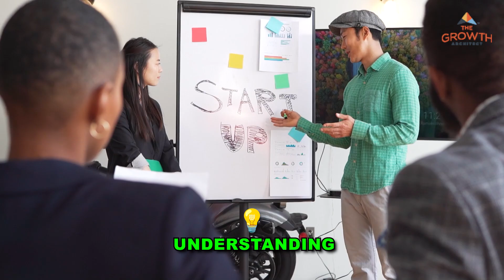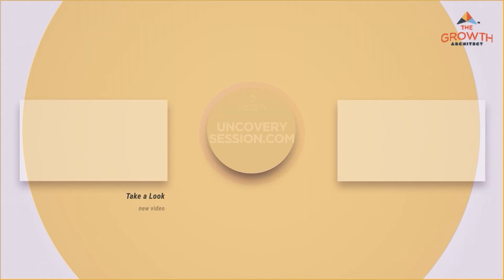How to Use Your Emotional Intelligence (EQ) at Work (Video)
Andrea Johnson shows how using emotional intelligence (EQ) empowers your leadership and elevates your influence. Tune in to discover how to lead with empathy and inspire success!

In this episode of the Business Growth Architect Show, we’re joined by Andrea Johnson, The Intentional Optimist, who helps leaders unlock their potential through self-awareness, emotional intelligence, and by leaning into their authentic selves. She brings her unique insights into how leaders can not only improve their leadership skills but also empower and inspire their teams to thrive simply by using more of their EQ.

Andrea is a transformational leadership coach and host of the Stand Tall and Own It podcast

Throughout this conversation, Andrea shares her personal journey of breaking away from the stereotypical image of leadership and explains how modern leadership requires more than just authority—it demands influence, authenticity, and empathy. Drawing from her experiences in managing operations in Universities Andrea discusses the challenges she faced, particularly with traditional male-dominated leadership structures, and how she learned to overcome the limitations these systems imposed. She opens up about the importance of core values in leadership, explaining that values are not just guiding principles but the key to remaining authentic and transparent in every situation.

Andrea emphasizes leading with both influence and empathy. She explains how leadership is not just about holding up a flag and expecting others to follow—it’s about showing up authentically, engaging your team in decision-making processes, and leading by example.

We also explore the idea of servant leadership, where Andrea clarifies that this terms means more than just working for the benefit of others. It’s about creating a space where those you lead feel seen, heard, and included. By doing this, you can inspire loyalty and enthusiasm in your team, whether they’re volunteers, employees, or stakeholders.

Next we discuss the concept of emotional intelligence (EQ) and how understanding both your emotions and those of your team members dramatically improve your leadership effectiveness. She shares real-life examples of how tapping into emotional intelligence resolves conflicts, improves communication, and builds stronger relationships within teams.

Another explains how spiritual and emotional alignment play a role in leadership, helping leaders tap into their true purpose and create a ripple effect that impacts not just their business but the lives of everyone they touch. By integrating these elements into your leadership, you can lead with greater clarity, purpose, and compassion.

Ready to lead more intentionally and through leaning into your emotional intelligence? Tune in to this powerful conversation and start transforming the way you lead today!

To learn more from Andrea Johnson, visit her website, The Intentional Optimist where you’ll find valuable resources such as her core values exercise to help you define your leadership style. You can also connect with her on LinkedIn and Instagram for ongoing insights into leadership and personal growth.

Chapters:
0:00, Introduction of Business Growth Architect Show
2:03, Breaking Through Old Leadership Barriers and Redefining Influence
4:33, Inspiring Others by Embracing Your True Leadership Style and Utilizing Your Emotional Intelligence
6:28, Finding Your Intentional Leadership Style: Understanding Yourself And Inspiring Others
9:27, Building Confidence Using your EQ and Finding Your Path Together
13:21, Embracing Change, Breaking Through Old Systemic Barriers for Women's Leaders
15:28, Using EQ and Critical Thinking: Fostering Open Dialogue Among Women Leaders
17:55,  Understanding How Your Core Values and Individual Connections Influence Others
19:46, Navigating the Boundaries of Ministry and Business
23:59, The Art of Communication: Meeting People Where They Are
25:51, How to Connect with Andrea Johnson Online

Take our QUIZ and find out what your talent is worth in this market: What's Your Talent Worth